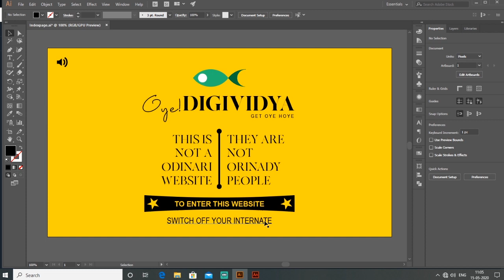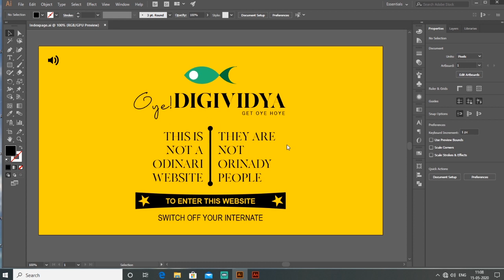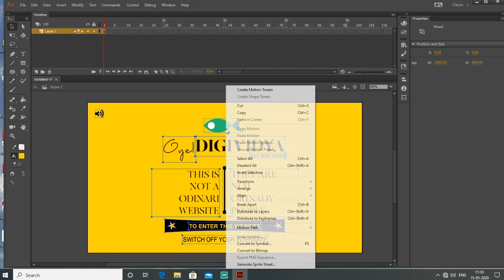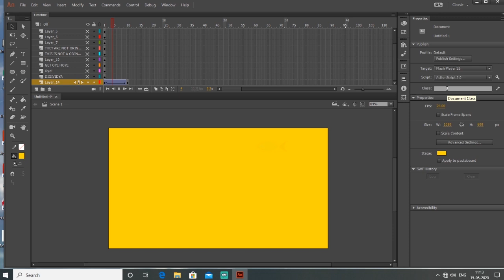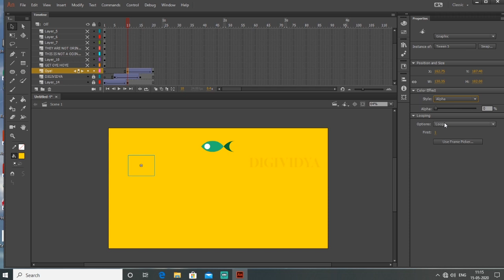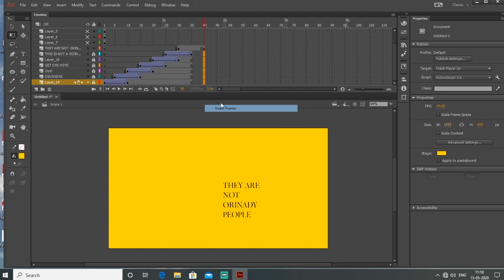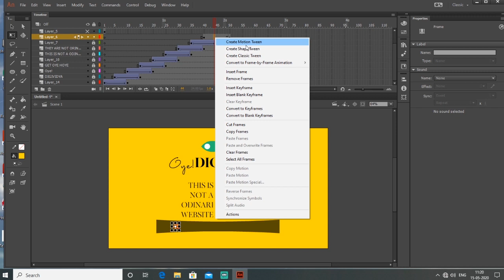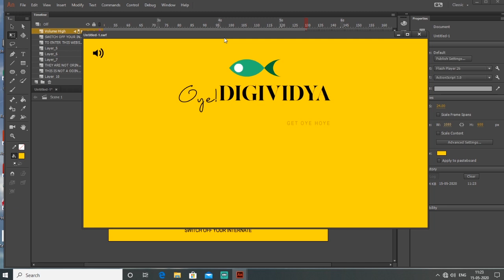Motion Graphic UI | Animate CC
Workflow for creating this animation in animate cc. In this motion graphics (or maybe even more classical animation) tutorial I'm showing you my method for making vector elements using classical animation technique in Adobe Animate cc.